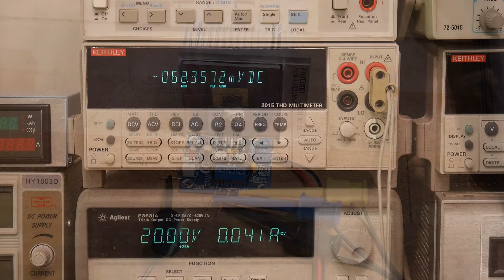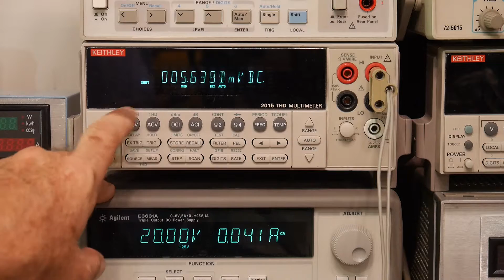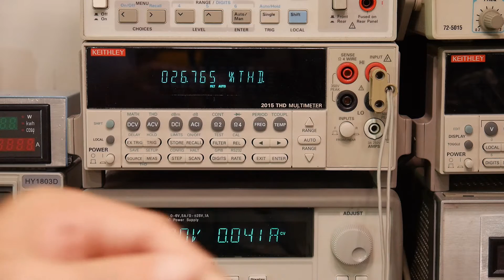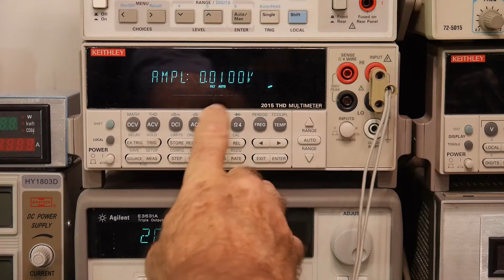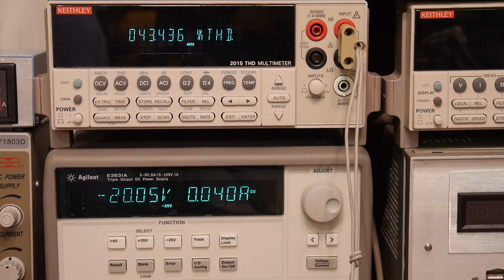#273 LM1875 amplifier kit measuring THD distortion